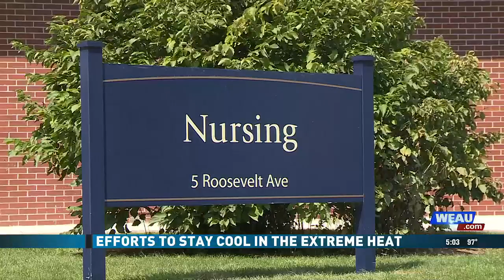Efforts to Stay Cool in the Extreme Heat